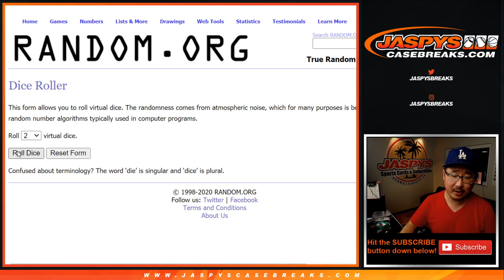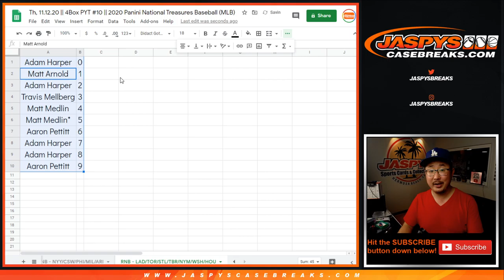RNB - LAD/etc || Th, 11.12.20 || PYT #10 || 2020 Panini National Treasures Baseball (MLB)